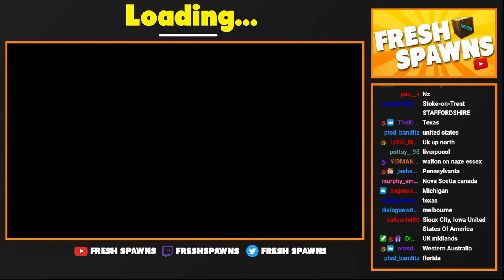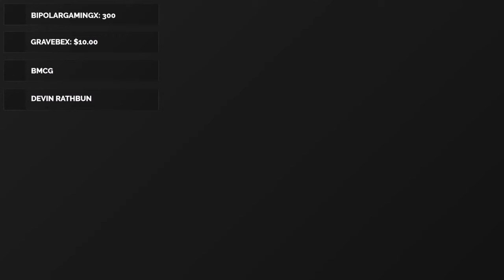We became the DEADLIEST DOCTORS in DayZ!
Is this how DayZ should have been? We explore what DayZ could have looked like if it were EVEN MORE HARDCORE! How long would you survive?

The server is called IntenZ.